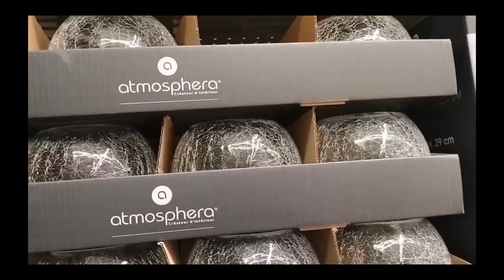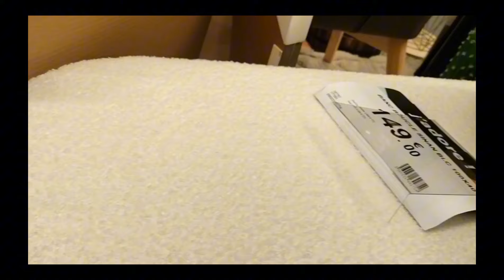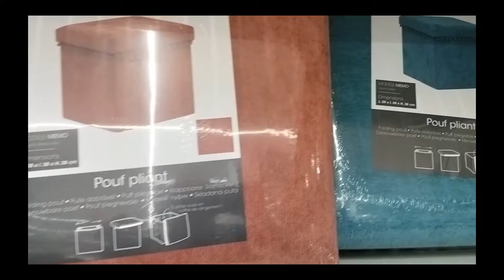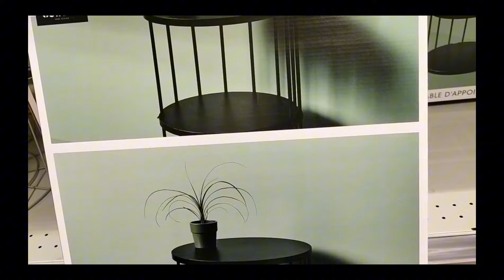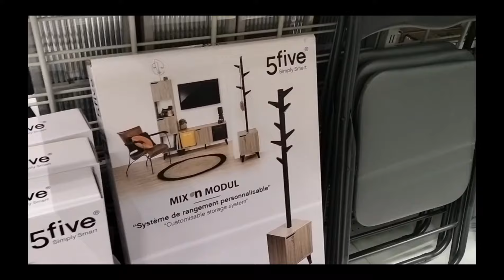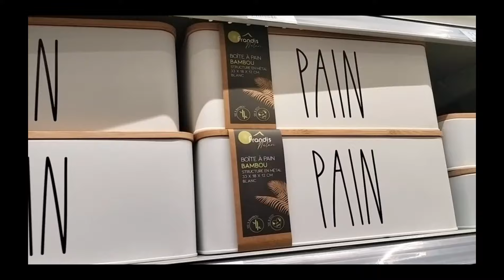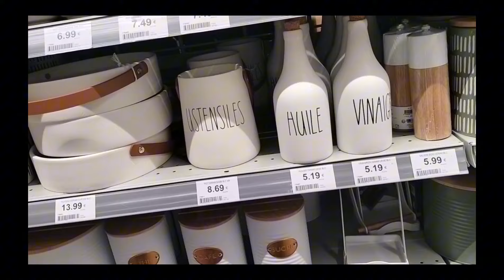BEL ARRIVAGE CENTRAKOR ❤️❤️❤️❤️